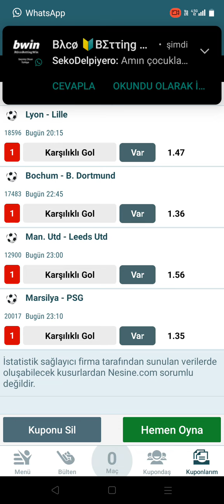Bacobetting Çarşamba KG Var kupunu [by_Ercan] 👻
Bu akşam siftah yapacağız umarım, takipte kalın elbet kazanacağız 😂